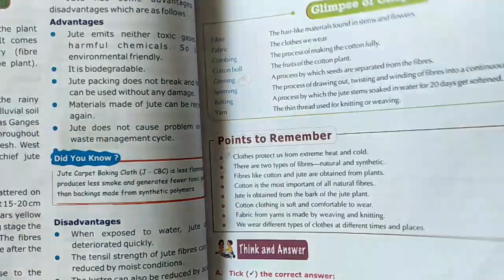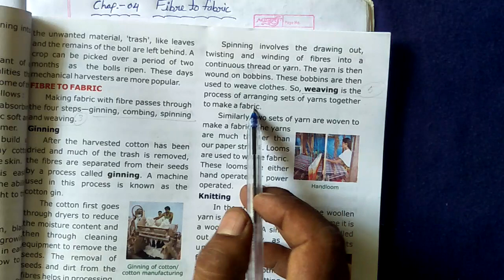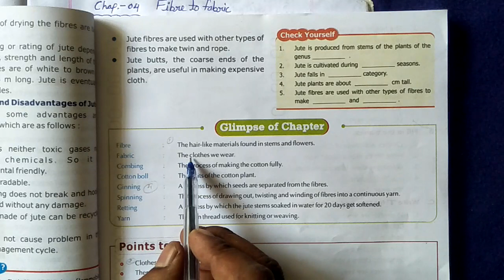class6sci. ch.4 p5